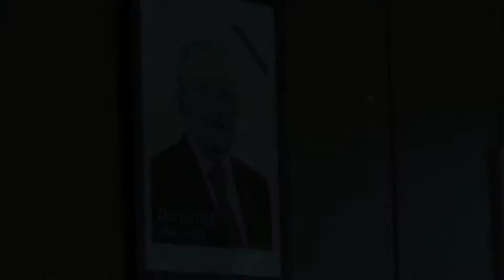SocietasTV | Most vasárnap Fekete Zsolt!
VIDEÓ: Most vasárnap Salgótarján választ. Mi is arra kérünk, hogy támogasd Fekete Zsoltot szavazatoddal! Ne felejtsd minden szavazat számít! Hajrá Salgótarján! Hajrá Fekete Zsolt!